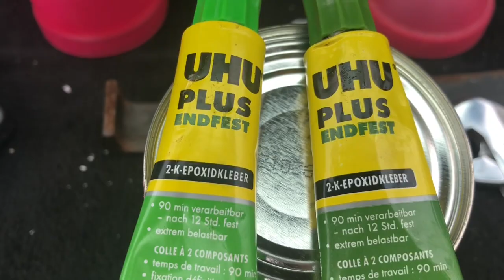Giantavan North Island 2020, Day 6, Raglan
Royds Family holiday round the North Island of New Zealand, in a Hobby 720 caravan.